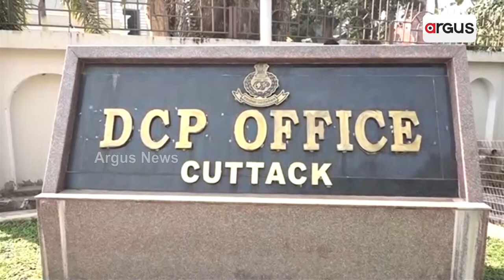ଡି ବ୍ରଦର୍ସଙ୍କ ନାଁରେ ବଟି ମାଗୁଥିଲେ ଟିଉସନ୍ ଟିଚର୍ || Extortion Money Demanding in the Name of D brothers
କରିତକର୍ମା ଗୁରୁ-ଶିଷ୍ୟ । ଡନର ନାଁ ନେଇ ଦାଦାବଟି ଆଦାୟ । ଡି ବ୍ରଦର୍ସଙ୍କ ନାଁରେ ବଟି ମାଗୁଥିଲେ ଟିଉସନ୍ ଟିଚର୍। ଏହି ଦୁଇ ଅଭିଯୁକ୍ତଙ୍କୁ ଗିରଫ କରିଛି ଚାଉଳିଆଗଞ୍ଜ ଥାନା ପୋଲିସ ।